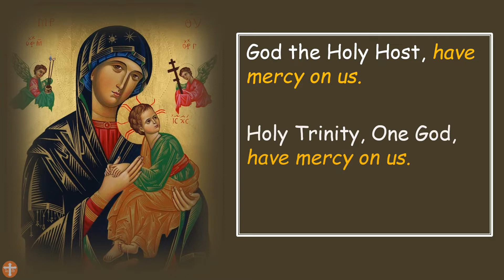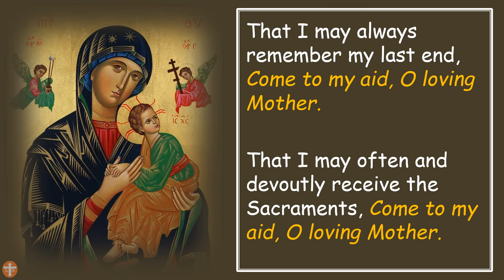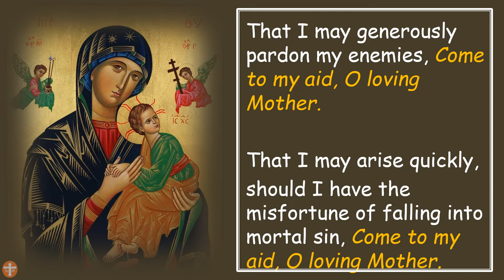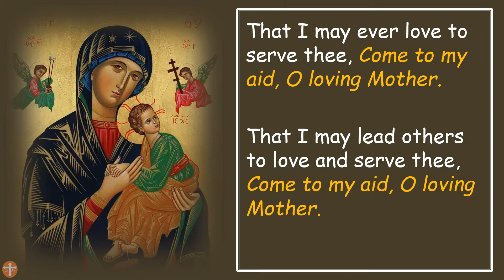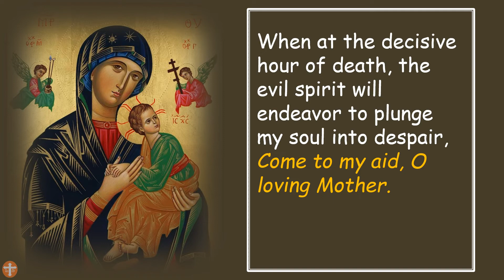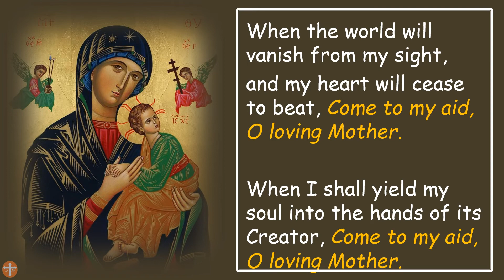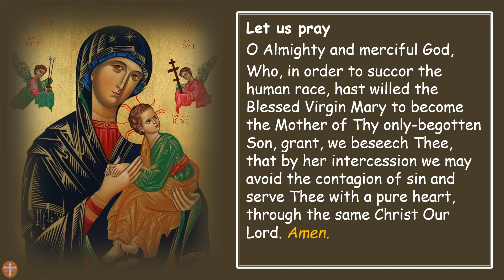Litany of Our Lady of Perpetual Help